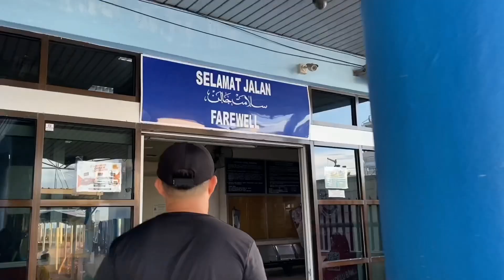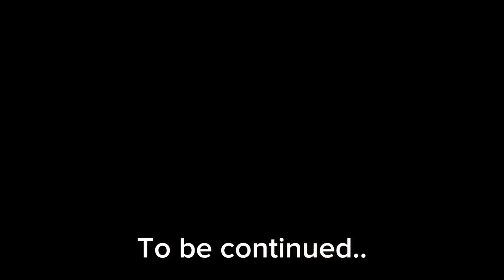BALIK KAMPUNG LABUAN ZIARAH KUBUR DAN TAKBIRAN RAYA EP01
Simpan utk memory✨